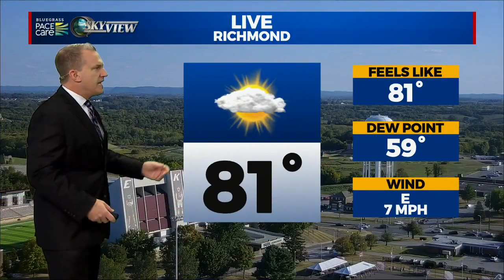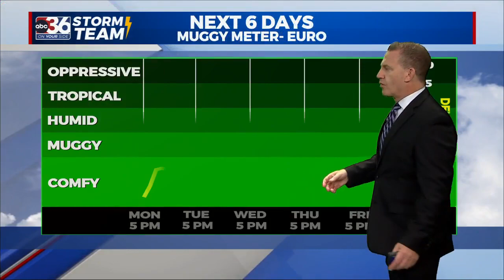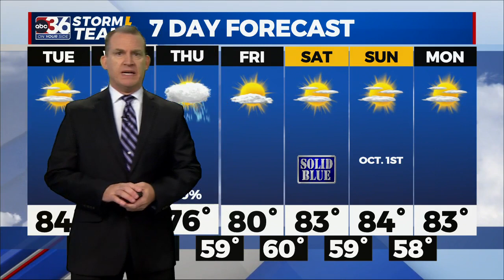T.G. Shuck's Monday Night Forecast...9-25-2023